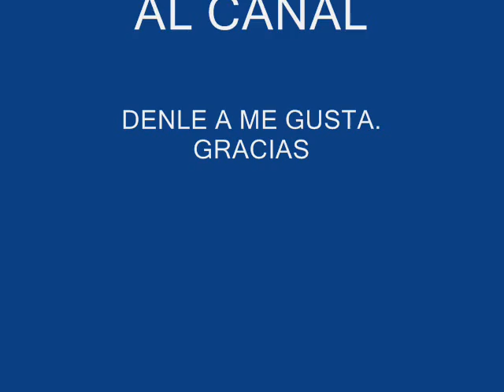CUSHI - HERMANOS.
MUSICA CRISTIANA DE CUSHI PARA EL CORAZON Y PARA EL ALMA
TODOS TENEMOS TIEMPO TODAVIA AHÚN APROVECHA Y ENTREGALE TU CORAZON A DIOS